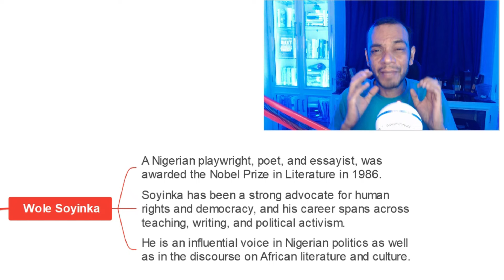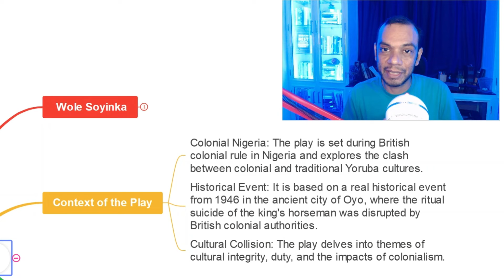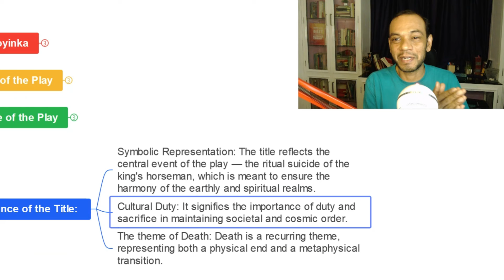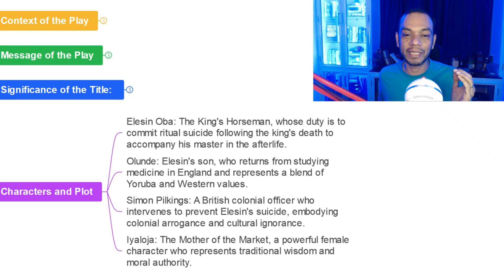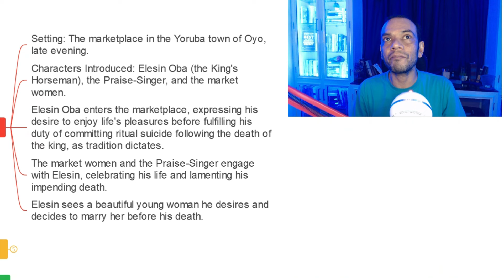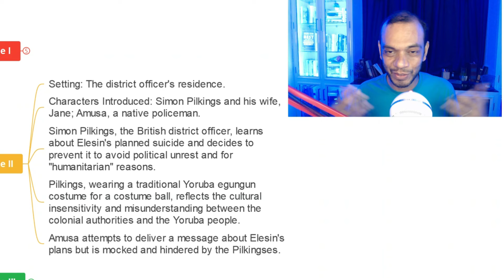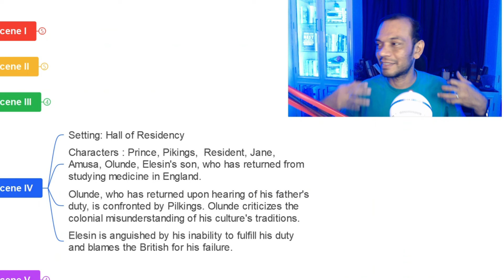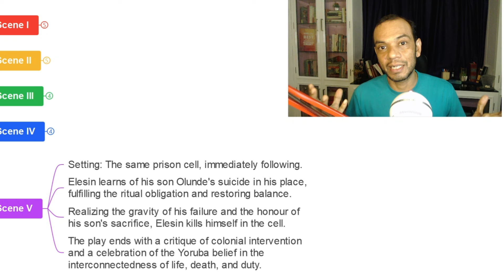Wole Soyinka: Death and the King's Horseman Summary in Malayalam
🎓 Welcome to Pradeep Hariharan's English Success Coaching!
Description:
Welcome to our BA English lecture series, where we delve into the captivating world of literature. In this session, we explore "Death and the Horseman," a thought-provoking play by the renowned Nigerian playwright, Wole Soyinka. This gripping tale takes us on a journey through the complexities of life, death, and the human condition, set against the backdrop of African culture and tradition.

As part of the Calicut University syllabus, we unravel the rich layers of Soyinka's narrative, examining themes of power, morality, and the inevitability of fate. Through vivid characters and evocative imagery, Soyinka challenges us to confront our own perceptions of mortality and the afterlife.
🌟 About Me:
Pradeep Hariharan knows firsthand the struggle and frustration of communicating in English, especially for someone who has studied in a regional language school. For the past 18 years, he has taught thousands of students English communication, enabling them to find a natural way to speak English and succeed in life.
Pradeep Hariharan assists English graduates from Malayalam medium backgrounds in achieving fluency in English. His passion has driven him to help Kerala nurses clear the IELTS test with minimal effort.
He is most active on his YouTube channel, where he consistently publishes videos on English Communication, Literature, and IELTS. He is driven by a passion to empower Malayalees and individuals worldwide to speak English with confidence.
Moreover, he is a constant learner with esteemed qualifications such as an MA, MPhil, NET, and a Post Graduate Diploma in Journalism, as well as TESOL (Cambridge). He is also actively pursuing his Ph.D. in English. Additionally, he won a US Scholarship in 2023 to study at the University of Oregon online